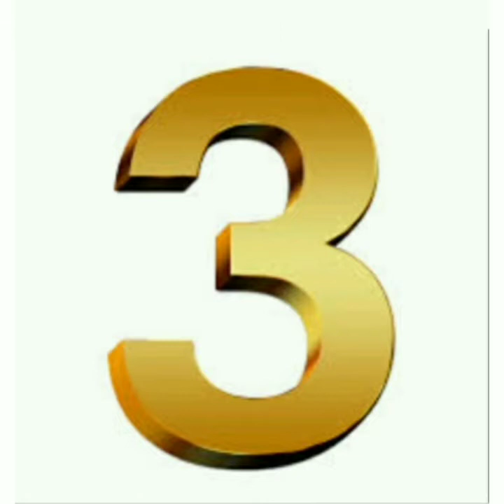top 5 best things in ldoe season 18